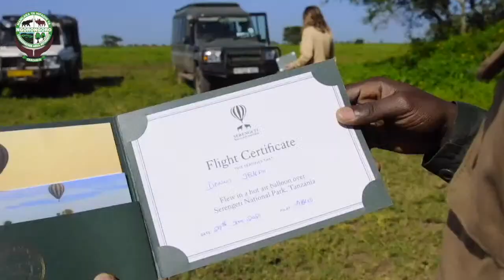Visit Ngorongoro for an unforgettable experience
Ngorongoro Crater in Tanzania (EA) is the deep volcanic crater – the largest unfolded and unbroken caldera in the world which is rich for pasture and permanent water to support more than 25,000 animals. The Live streaming is showing most of the animals that are found in the crater floor and its surroundings. Watch our live streaming for an unforgettable experience.